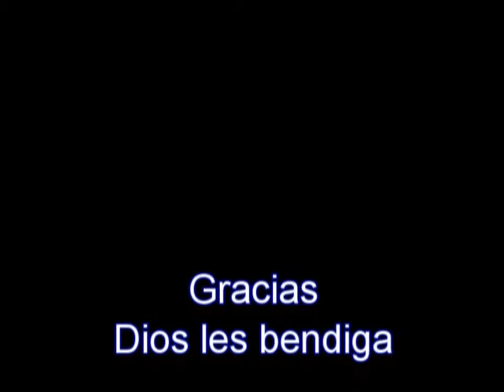Dorado Extiende Las Estacas Por Segunda Vez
El día 19 comenzaron los hermanos de la Iglesia Evangélica de Dorado a preparar el piso para tirar cemento.   Luego el martes 22 se recibió la hormigonera con otros hermanos que pudieron ir.   El día 25 el Pastor Orlando Figueroa  fue al Departamento de La Vivienda a recoger el título de propiedad de donde está la la Iglesia de Dorado actualmente.   Muchas bendiciones hermanos y que Dios les Bendiga.  Gracias a Cleiry Cruz por permitirnos utilizar parte de su música del CD. "Déjame Adorar"